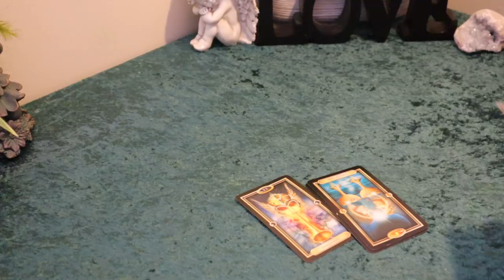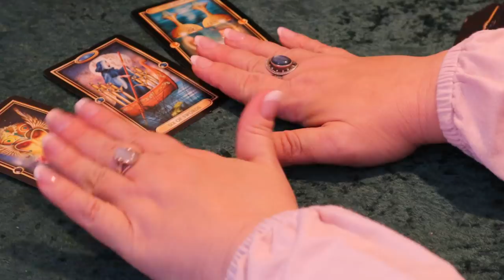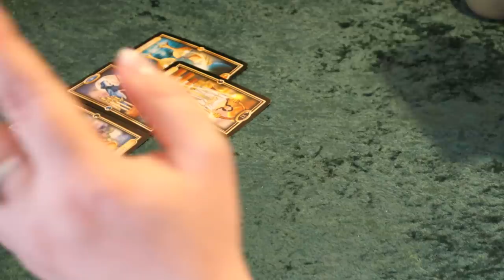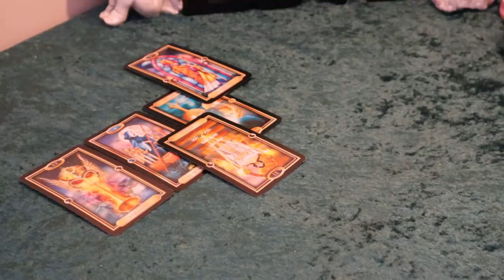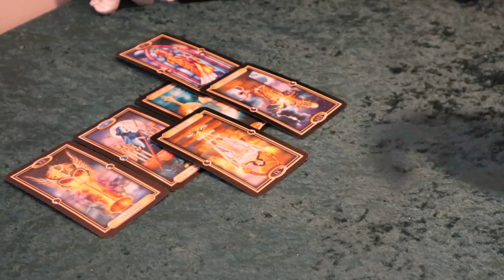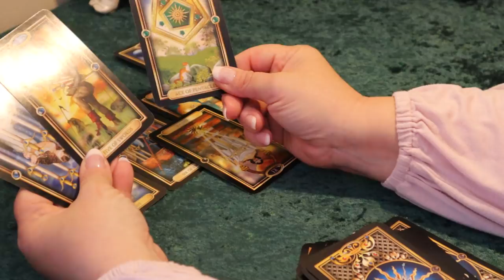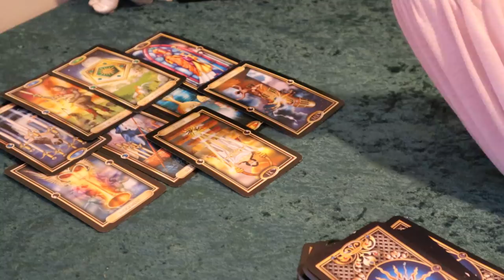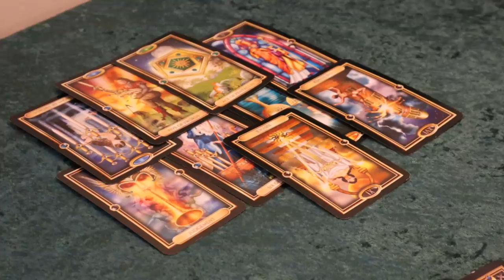The Daily Vibe...Ready...Stepping Outside of the Comfort Zone...Daily Tarot Reading April 20